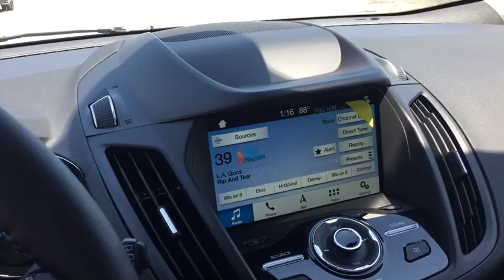2019 Ford Escape Marion, Carbondale, Mt Vernon, Evansville, IL 9221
Agate Black Metallic New 2019 Ford Escape available in Marion, Illinois at Jim Hayes Inc. Servicing the Carbondale, Mt Vernon, Evansville, IL area.

Jim Hayes
2130 US-45

Scores 27 Highway MPG and 21 City MPG! This Ford Escape boasts a Intercooled Turbo Premium Unleaded I-4 2.0 L/122 engine powering this Automatic transmission. FRONT LICENSE PLATE BRACKET -inc: Standard in states requiring two license plates and optional to all others, ENGINE: 2.0L ECOBOOST -inc: auto start-stop technology (STD), Wheels: 19 Bright-Machined Aluminum -inc: luster nickel-painted spokes and pockets.* This Ford Escape Features the Following Options *Voice Activated Dual Zone Front Automatic Air Conditioning, Variable Intermittent Wipers, Trunk/Hatch Auto-Latch, Trip Computer, Transmission: 6-Speed Automatic w/SelectShift, Transmission w/Oil Cooler, Tires: P235/45R19 A/S BSW -inc: mini spare, Tailgate/Rear Door Lock Included w/Power Door Locks, Systems Monitor, SYNC 3 Communications & Entertainment System -inc: enhanced voice recognition, 8 LCD capacitive touchscreen in center stack w/swipe capability, AppLink, 911 Assist, Apple CarPlay, Android Auto compatibility and 2 smart-charging multimedia USB ports.* Visit Us Today *Test drive this must-see, must-drive, must-own beauty today at Jim Hayes, Inc., 2130 Us 45 North, Harrisburg, IL 62946.
ENGINE: 2.0L ECOBOOST  -inc: auto start-stop technology (STD),FRONT LICENSE PLATE BRACKET  -inc: Standard in states requiring two license plates and optional to all others,Turbocharged,Four Wheel Drive,Power Steering,ABS,4-Wheel Disc Brakes,Brake Assist,Brake Actuated Limited Slip Differential,Aluminum Wheels,Tires - Front Performance,Tires - Rear Performance,Temporary Spare Tire,Heated Mirrors,Power Mirror(s),Integrated Turn Signal Mirrors,Rear Defrost,Intermittent Wipers,Variable Speed Intermittent Wipers,Privacy Glass,Rear Spoiler,Remote Trunk Release,Power Liftgate,Power Door Locks,Fog Lamps,Daytime Running Lights,HID headlights,Automatic Headlights,AM/FM Stereo,Premium Sound System,Satellite Radio,HD Radio,Requires Subscription,Steering Wheel Audio Controls,MP3 Player,Bluetooth Connection,Telematics,Auxiliary Audio Input,Smart Device Integration,Pass-Through Rear Seat,Rear Bench Seat,Adjustable Steering Wheel,Trip Computer,Power Windows,Leather Steering Wheel,Heated Steering Wheel,Keyless Entry,Keyless Start,Hands-Free Liftgate,Remote Engine Start,WiFi Hotspot,Universal Garage Door Opener,Cruise Control,Climate Control,Multi-Zone A/C,Power Driver Seat,Power Passenger Seat,Leather Seats,Bucket Seats,Heated Front Seat(s),Driver Adjustable Lumbar,Passenger Adjustable Lumbar,Seat Memory,Driver Vanity Mirror,Passenger Vanity Mirror,Driver Illuminated Vanity Mirror,Passenger Illuminated Visor Mirror,Auto-Dimming Rearview Mirror,Floor Mats,Mirror Memory,Navigation System,Engine Immobilizer,Security System,Traction Control,Stability Control,Front Side Air Bag,Automatic Parking,Blind Spot Monitor,Cross-Traffic Alert,Tire Pressure Monitor,Driver Air Bag,Passenger Air Bag,Front Head Air Bag,Rear Head Air Bag,Passenger Air Bag Sensor,Knee Air Bag,Driver Restriction Features,Child Safety Locks,Back-Up Camera